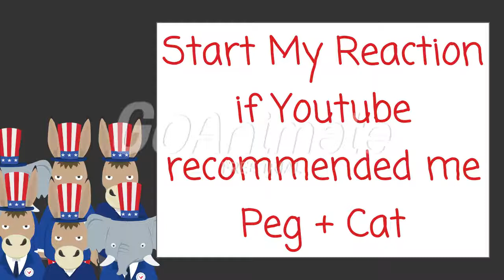Ass's Nightmare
Video: my reaction if youtube recommended me peg + cat by rcardona2k

Created by GoAnimate